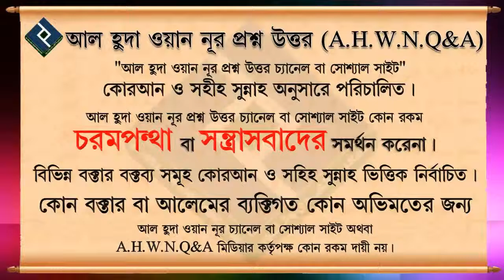আল্লাহ যাকে ভালোবাসেন তাকে বেশি পরীক্ষা করেন এটা কি সঠিক ᴴᴰ┇ শায়খ মুহাম্মদ রাশীদ আহমাদ